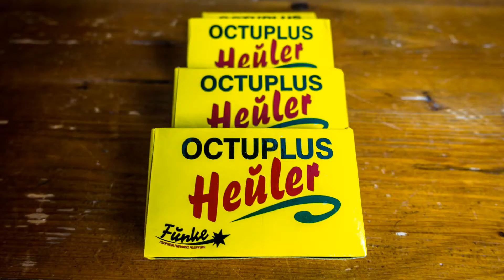Knallspaß Extreme Vol. 12 "Funke Octuplus Heuler" Schöner schriller Stufen Heuler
(Anzeige/Werbung/Empfehlung)

Wir haben zu Silvester die Funke Octoplus Heuler testen können und fanden sie ziemlich cool. Viel Spaß mit dem Video!

Die Aufnahmen wurden zu Silvester 2017/2018 durchgeführt.